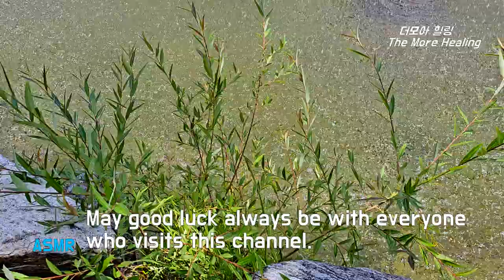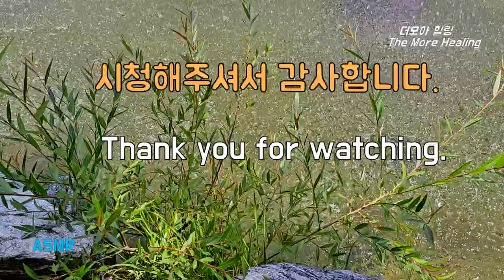마음을 편안하게 해주는 분수 물소리 그냥 좋아, 스트레스와 불면증 잊고 숙면 Sound of Water Jets from the Fountain for Deep Sleep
마음을 편안하게 해주는 분수 물소리 그냥 좋아,  스트레스와 불면증 잊고 숙면  Sound of Water Jets from the Fountain for Deep Sleep,  잠 잘오는 소리

이 물소리로 행복하고 편안한 시간을 가지시기 바랍니다.
I hope you have a happy and good time with this water sound.